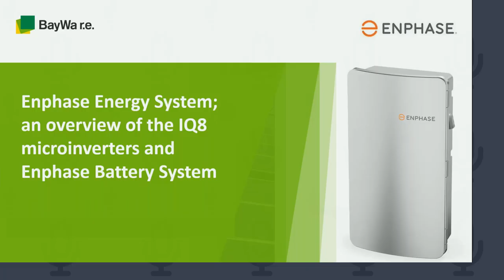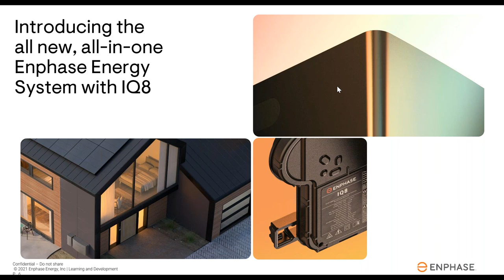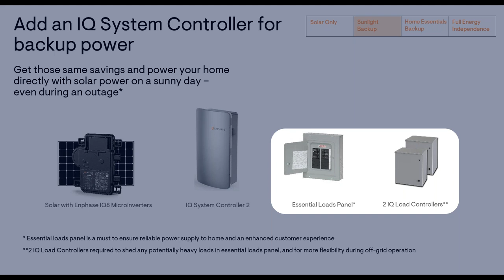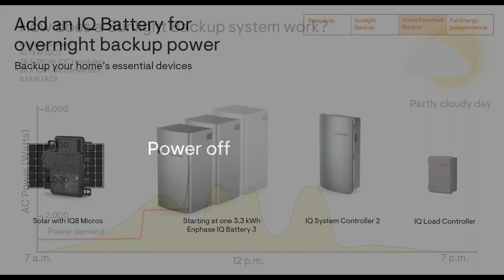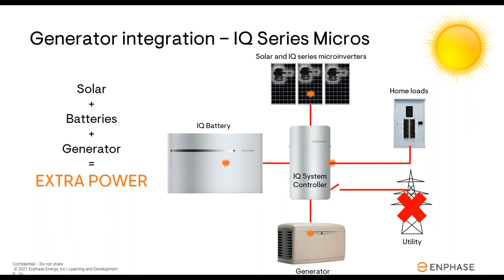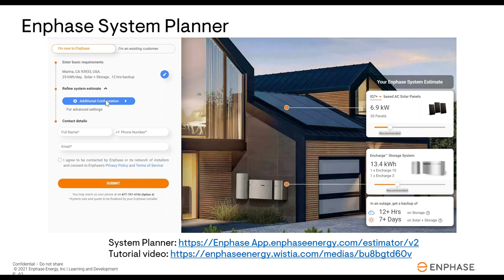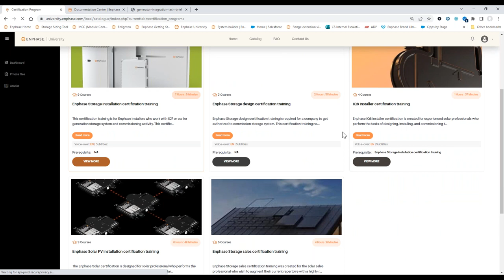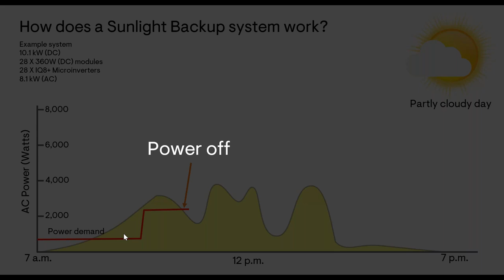An overview of the Enphase IQ8 microinverters and Enphase Battery System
• Learn about the Enphase IQ8 microinverter
• Understand the multitude of installation configurations
• Deep dive into Enphase Sunlight Backup Systems
• Learn how to size the Enphase battery system